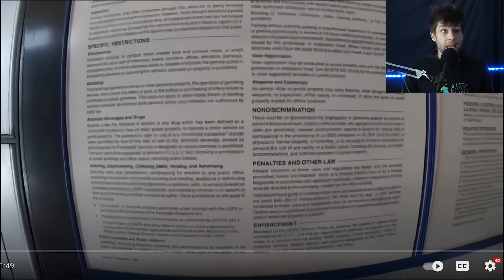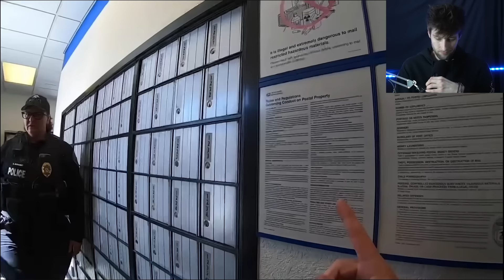First Amendment Audit | Matic Reacts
Today we watch/react to a video from none other than Amagansett Press where he performs a First Amendment Audit inside a Post Office in Colorado. Amagansett along with his son (YouTube: Watching The Watchman) go to different government buildings and film their encounters. This is one of those encounters. The way he handles the police is nothing short of impressive.